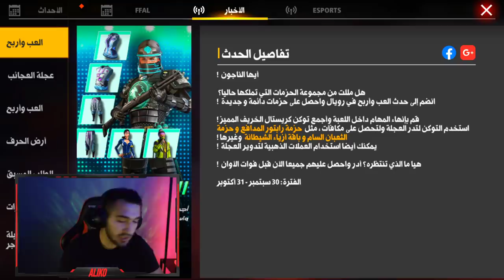😱 فري فاير | شاهد كم كانت نسبة تخفيضي بحدث عجلة العجائب😍 نزول سكنات جديدة مجانا